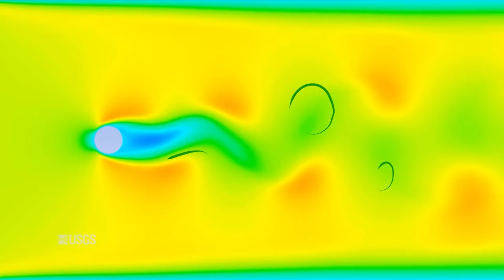Von Karman Vortices in the Atlantic (Image of the Week)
On March 3rd, near South Georgia and the South Sandwich Islands, Landsat 9 captured this dream-like image. This natural color view shows a weather pattern known as a “Von Karman vortex street," caused by prevailing winds from the southeast. A vortex street is a fluid dynamics pattern that describes the chain of swirling clouds created when air passes a volcano, mountain or island. These patterns are striking when found in Landsat imagery, but not especially rare. In fact this same Landsat pass contains another Von Karman chain about 80 miles to the south. Landsat’s 50 year archive contains many other examples. Scientists and communities around the world use Landsat images like these to study the Earth’s fluctuating surface. To learn more, visit eros.usgs.gov/image-of-the-week?utm_source=iow-von-karman&utm_source=youtube&utm_campaign=css-landsat-fy24.